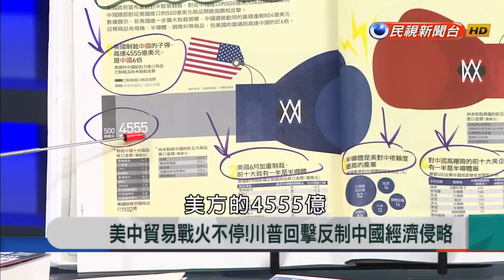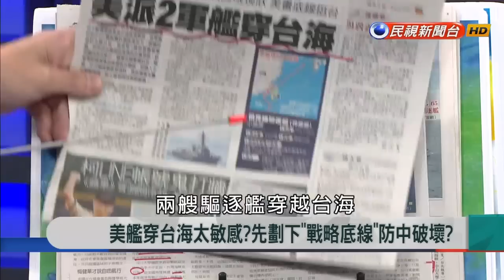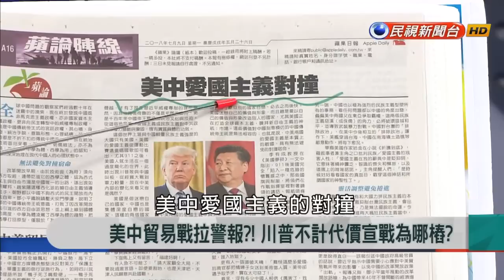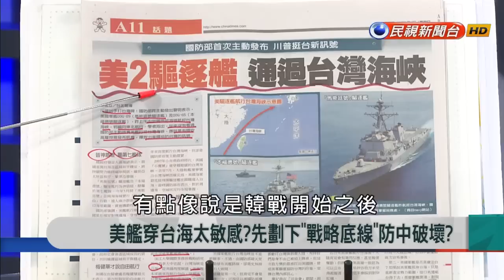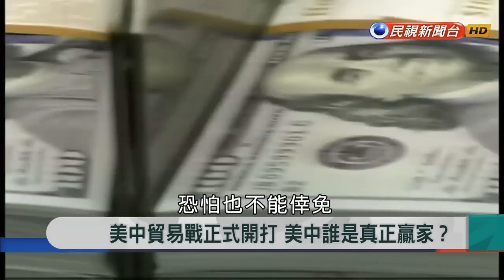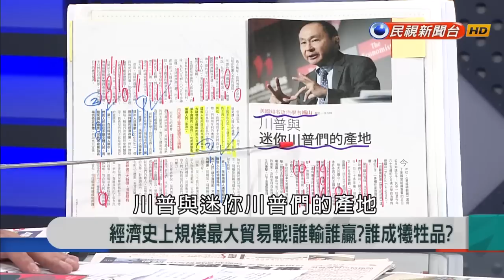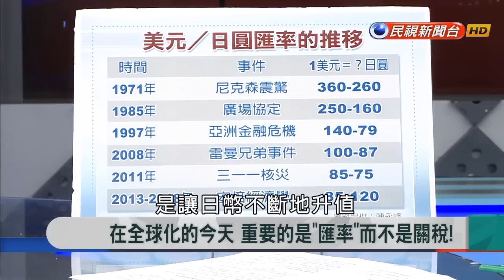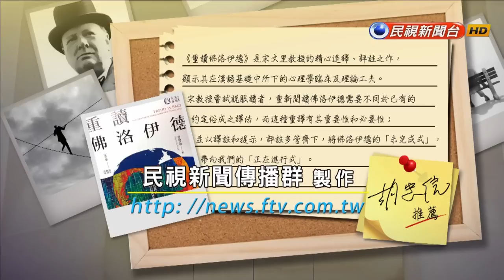2018.7.9【新聞大解讀】美中貿易戰火不停!川普回擊反制中國經濟侵略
來賓名單：陳永峰、張國城、蘇紫雲